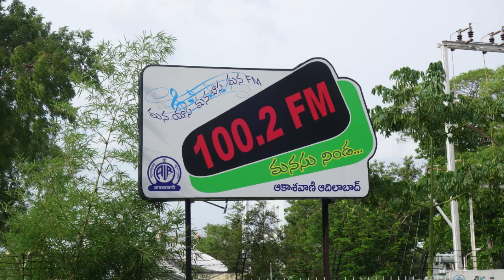chat with SHANKAR NALIGANTI Home guard from Adilabad | Mercantile Athletic Champion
01 సెప్టెంబర్ 2018 శనివారం @ ఉదయం 7.15 కు -‘అంబటాల్ల సంగతులు’ కార్యక్రమంలో ‘ముచ్చట’ శీర్షికన ప్రసారమైన  శ్రీలంక దేశంలో జరిగిన మర్సంటేలా అథ్లెటిక్ పోటీల్లో పాల్గొని హైజంప్, ట్రిపుల్ జంప్ లో కాంస్య పతకాలను గెలుపొందిన హోంగార్డ్ నలిగంటి శంకర్ తో కె. లెనిన్ ముచ్చట.